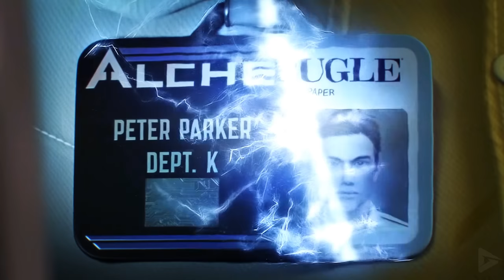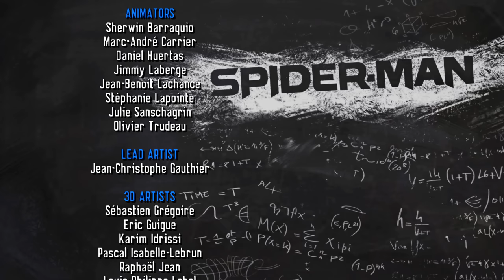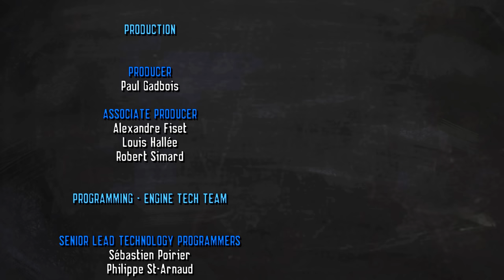Spider-Man Edge Of Time All Cutscenes (MIGUEL O'HARA STORY) Full Game Movie 4K Ultra HD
🌟 DESCRIPTION🌟

In the year 2099, Miguel O'Hara / Spider-Man 2099 (Christopher Daniel Barnes) investigates Alchemax scientist Walker Sloan (Val Kilmer). While spying on him, the former discovers the latter plans to travel back in time to establish Alchemax years before its original founding, allowing him to rebuild the company in his image and dismantle its corporate rivals before they are even established.

O'Hara fails to stop Sloan from entering his time gateway and is temporarily trapped between dimensions and witnesses visions of his predecessor Peter Parker / Spider-Man being killed by an unknown assailant. Returning to an altered version of 2099, an unaffected O'Hara uses Parker's DNA from Alchemax's archives to establish a mental, chronal link between them across time to warn Parker (Josh Keaton), now working for Alchemax, of his impending death. However, Parker refuses to heed it and travels to the 66th floor to stop a rampaging Anti-Venom (Steve Blum), forcing O'Hara to head to his own 66th floor.

Along the way, the Spider-Men discover Sloan has built another gateway in Parker's time, which created a "quantum causality field", linking their time periods and causing actions in the past to directly alter the future. Arriving at the 66th floor, Parker finds himself confronted by Anti-Venom, Sloan, and Alchemax's head scientist Dr. Otto Octavius (Dave B. Mitchell). He battles Anti-Venom, who drains his powers to the point of death. Before Anti-Venom can kill him, O'Hara pulls Parker through the gateway and places him in a containment unit to heal while he travels to the past and defeats Anti-Venom, breaking the chips that allowed Sloan to control him. Furious at Sloan for using him, Anti-Venom attacks Sloan and Octavius, inadvertently pushing all three into the gateway; destabilizing it and trapping the Spider-Men in each other's time periods.

While attempting to repair the gateway, the Spider-Men are attacked by inter-dimensional tentacles where O'Hara saves Mary Jane Watson (Laura Vandervoort) from a near-death situation and Parker fights 2099 clones of Black Cat (Katee Sackhoff). Using Alchemax's archives, they succeed, though Parker encounters his future self (Josh Keaton) who used an anti-aging drug to become Alchemax's CEO and wishes to use Sloan's portal for his own ends. Eventually, the Spider-Men are able to return to their original time periods, but a monster resembling Anti-Venom with Octavius' tentacles follows Parker through as the gateway creates a "time storm". Calling it "Atrocity" (Fred Tatasciore), Parker evades the monster while attempting to secure DNA samples from it for O'Hara, who discovers it is a combination of Sloan, Anti-Venom, and Octavius and theorizes that forcing it back into the gateway should disrupt the time storm.

Spider-Man Edge Of Time All Cutscenes (Full Game Movie) 4K UHD includes the full story, ending and final boss of the game.  All relevant story gameplay is also included in this video and is edited by us in a way to feel more like a movie than a game. The game was played, recorded and edited by Gamer’s Little Playground team.  We recorded the game in 4K 60FPS on The PS3 emulator RPCS3. In short, the video includes the full game, ending and all story related scenes.

🛍  STORE  🛍

🎥 MOVIE LIBRARY 🎥

📱 SOCIAL MEDIAS 📱

📋 HASHTAGS 📋